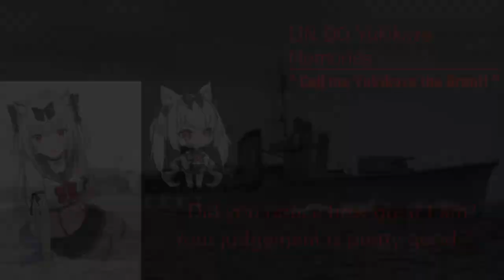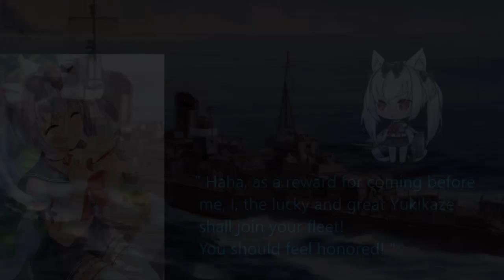IJN DD Yukikaze Memories - " Call me Yukikaze the Great! " [ Azur Lane ]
Always pet yuki !!